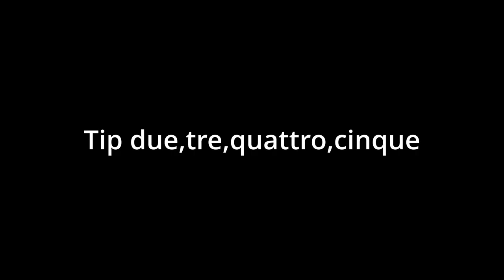Thomas Dworzak German photographer with 5 tips for Tapemagazine